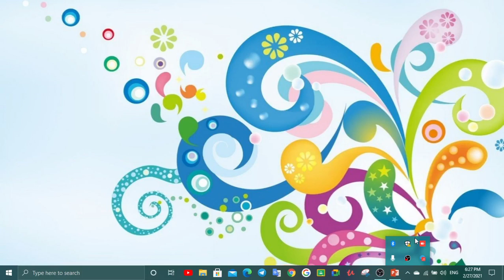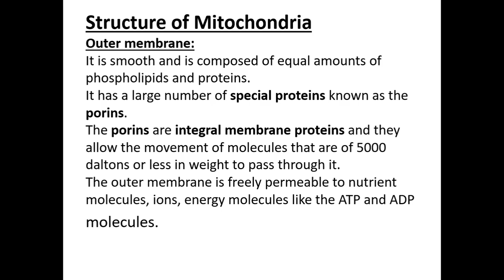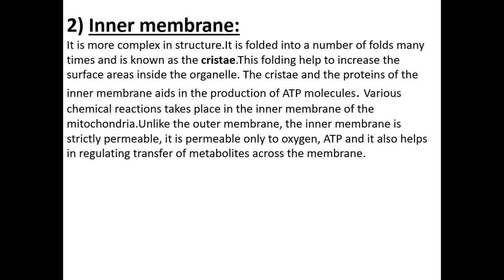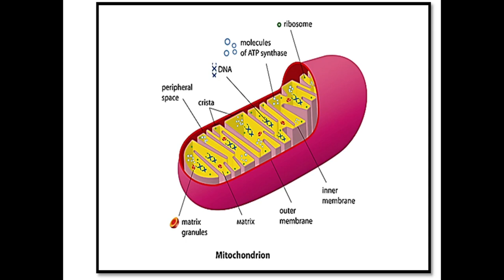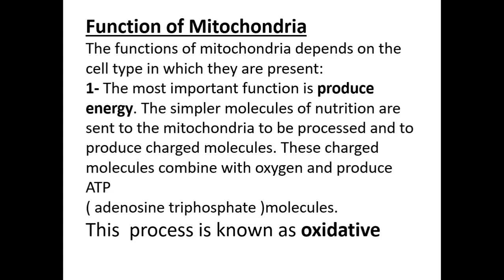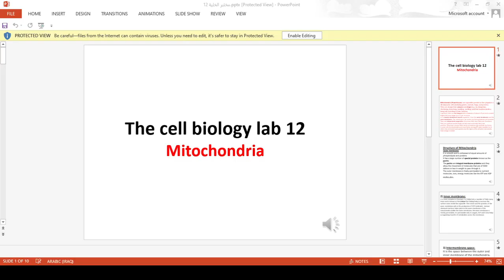مختبر (12) مادة الخلية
The cell biology lab 12
Mitochondria